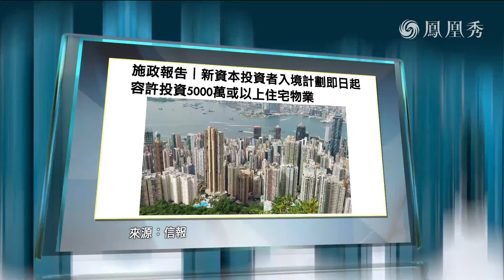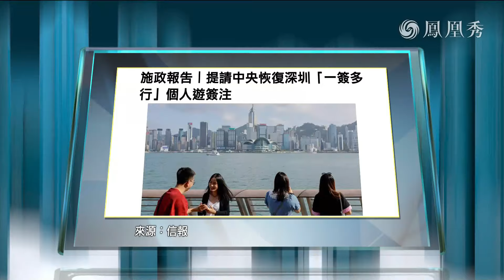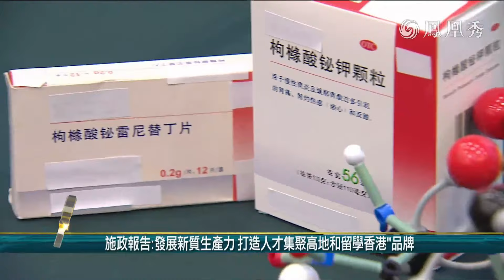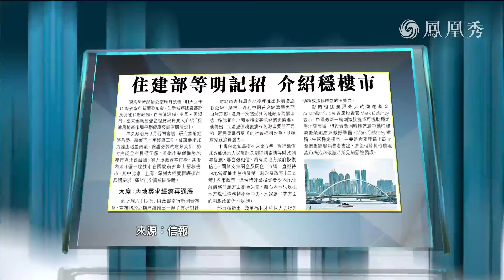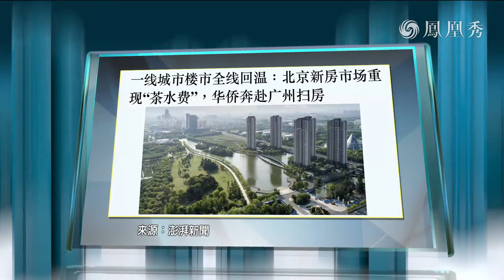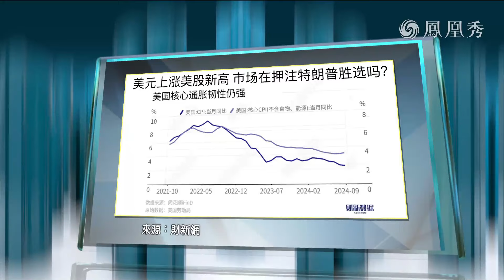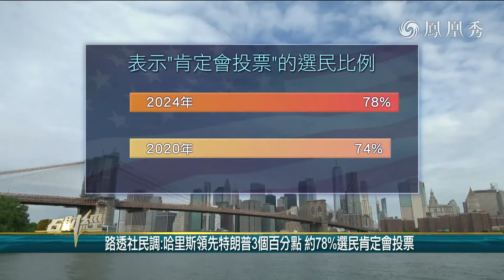【金石財經】李家超公佈施政報告 打造“三中心一高地” 美大選民調膠著 蘭夢渝：今年投票人數低 特朗普勝出機會大